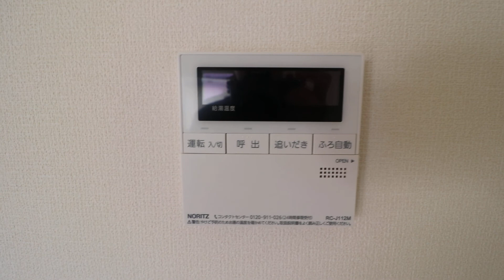高知県高知市薊野西町の賃貸物件です！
高知県高知市薊野西町の1LDK賃貸物件です。
【マリベールAZONO　205号室】